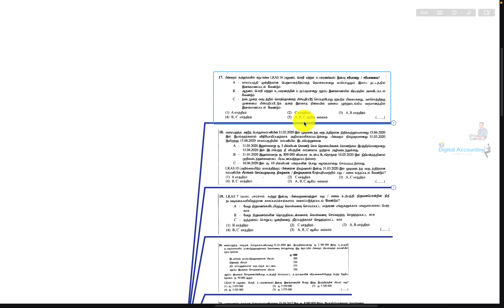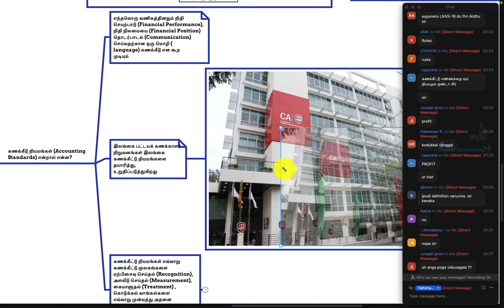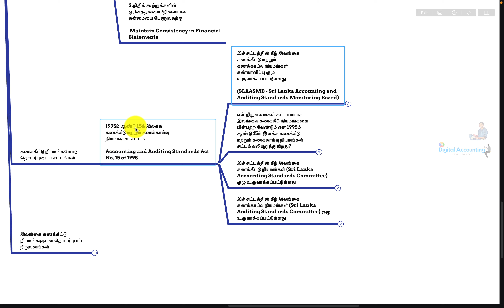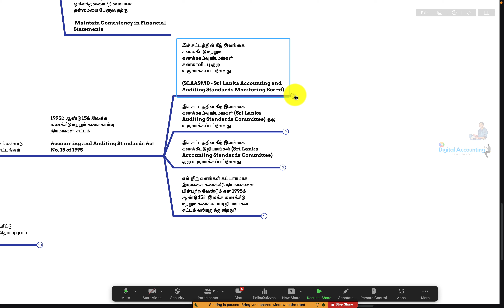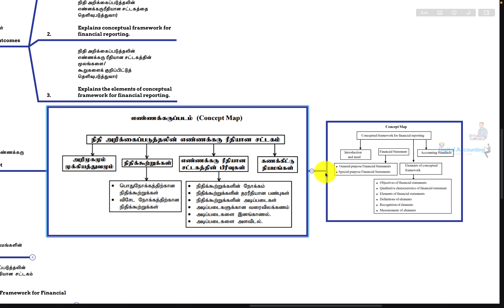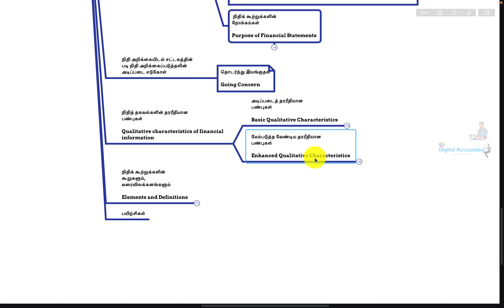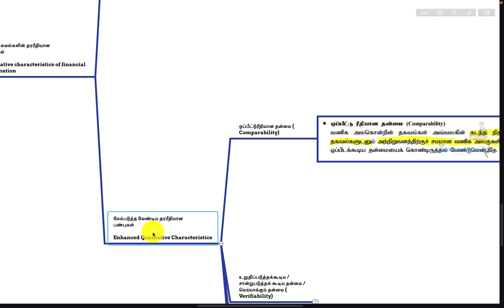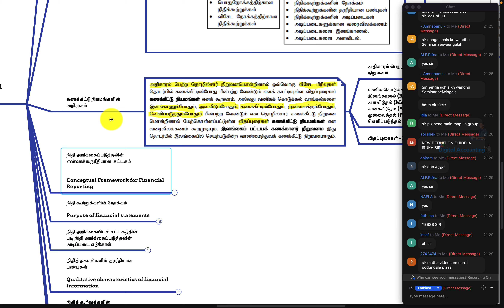A/L Accounting | கணக்கீட்டு நியமங்கள்| 1st Class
This is the lecture conducted for G.C.E A/L Accounting Students who are going to sit for the A/L Exams.

We have taught the company Accounting Standards questions, how to handle and plan your answers to take a high A+ Grade marks in G.C.E A/L Accounting Paper in Sri Lanka

We have analysed about LKAS 16, LKAS 37 and much more accounting standards that are related to accounting and this is done for A/L Accounting Tamil medium students.

we provide all A/L Commerce Subjects Classes in Tamil

Whatsapp for Join Zoom Classes Whatspp: 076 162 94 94

We are providing A/L Commerce Tamil Medium Lessons for students

Especially for A/L Commerce Tamil medium students who sit for upcoming exams, we are providing a/l commerce lessons to gain a good score and results in your exams

we are giving guidance for A/L Commerce 2020 students and upcoming batches, also we will provide guidance for your future opportunities in Commerce in Sri Lanka

We will upload videos in Tamil medium A/L Commerce students

We are planning to provide Sessions for
 1. A/L Accounting in Tamil medium Lessons
 2. A/L Economics in Tamil medium Lessons
 3. A/L Business Studies in Tamil medium Lessons

a/l business studies lessons in tamil, a/l business studies notes in tamil, a/l economics tamil medium you can get from our Whatsapp groups and youtube channels